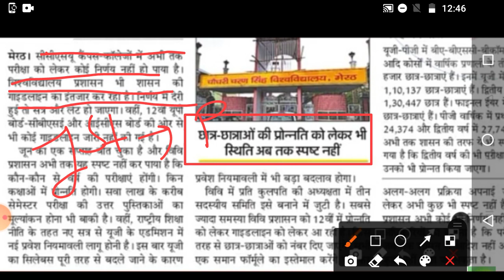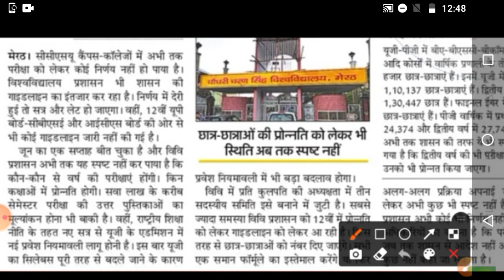Ccsu Exam News | Ccsu Exam Update | Ccsu News Today | Ccsu Promotion News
AshuStudy